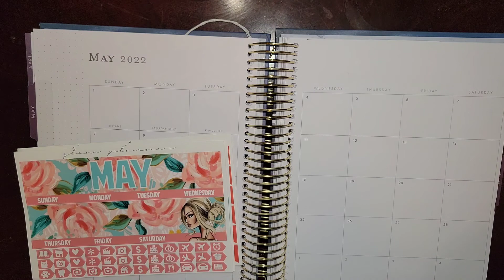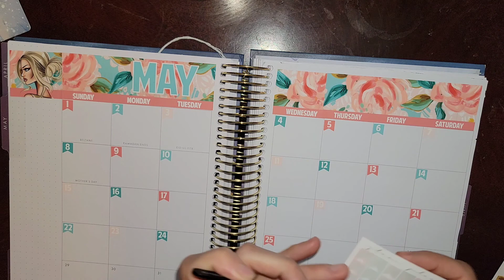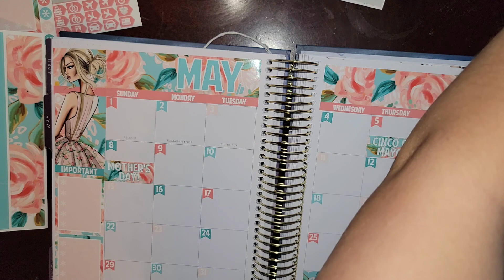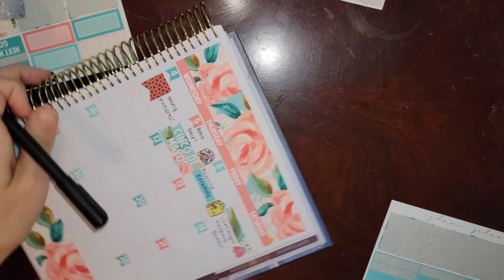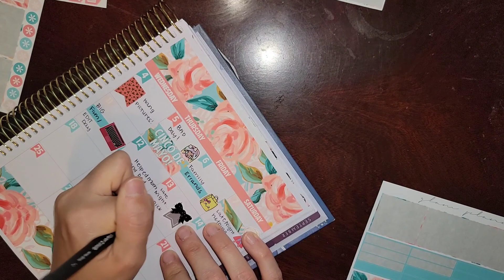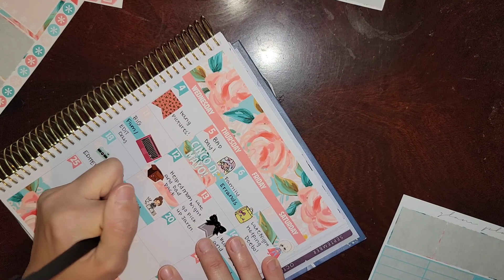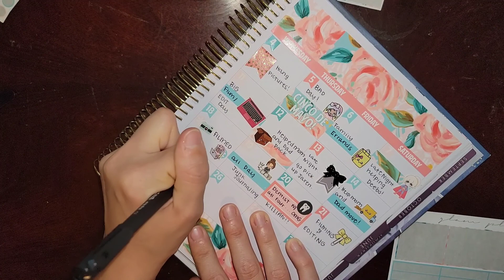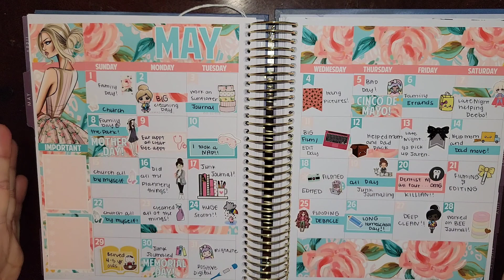Plan With Me | May Monthly Memory Keeping